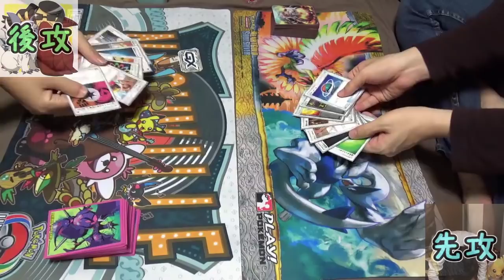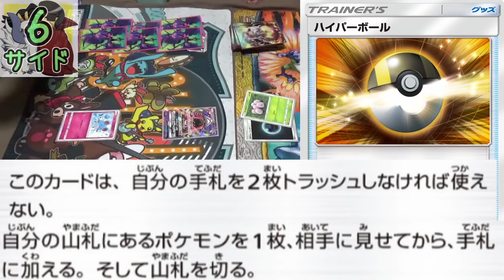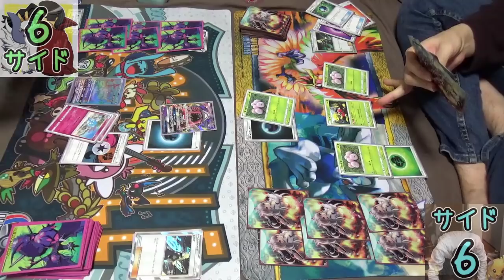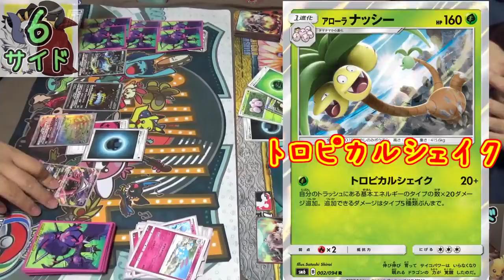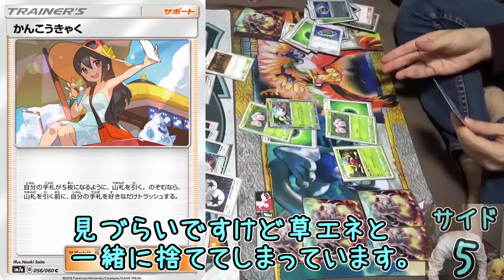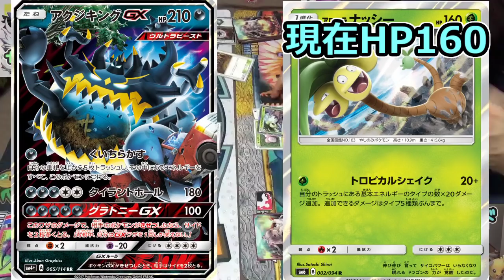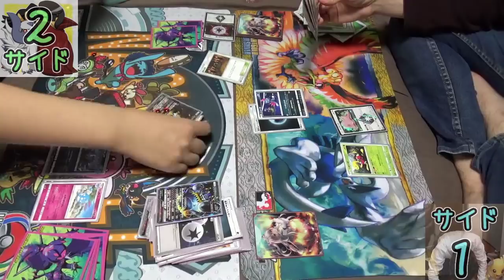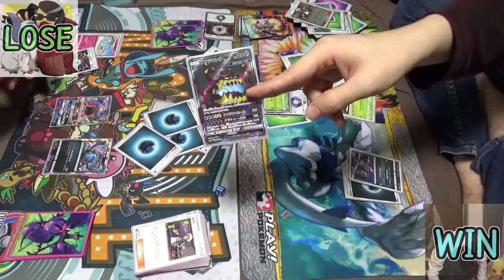詐欺師vs老害 ポケカ勝負！ 新弾出たら絶対流行るわこのアクジキングデッキ・・・。【ポケモンカード】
対戦動画です。
あゆみん氏視点では試作のデッキ使ってます